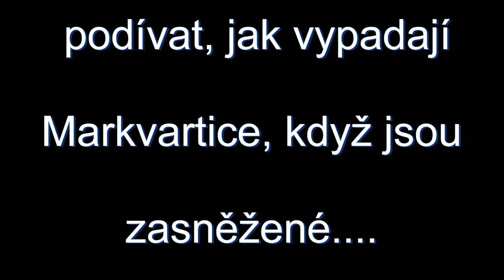Markvartice v zimě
Zajímavý pohled z výšky na zasněžené Markvartice. V tomto krátkém a téměř černobílém, filmu je zajímavé vidět, jak se obcí klikatí říčka Bystrá.